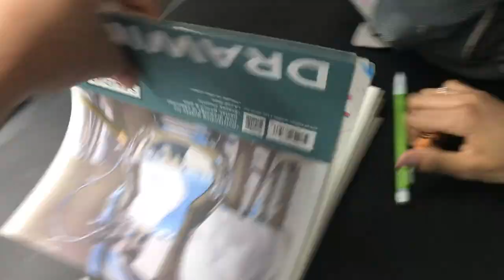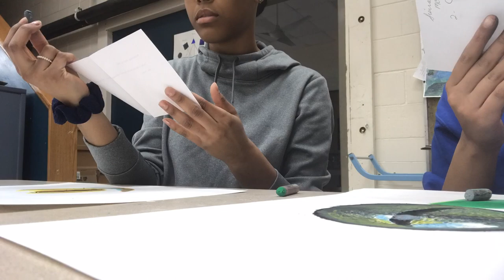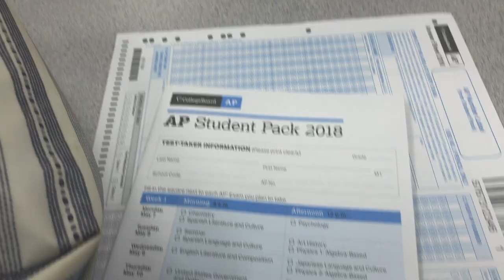DAY IN THE LIFE! | SCHOOL VLOG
In today's video, we gave you guys a slight glipse into our day! We hope you enjoyed!

Get notified of whenever we post videos so you won't miss any! Lastly, stick around for next week's video!
LET’S BE BFF’s!!!:
Are you still here? If so, comment your favorite part of the school day!! Bye!!!